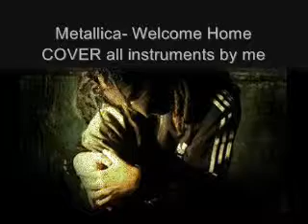Welcome Home Cirex Cover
Industrial Way